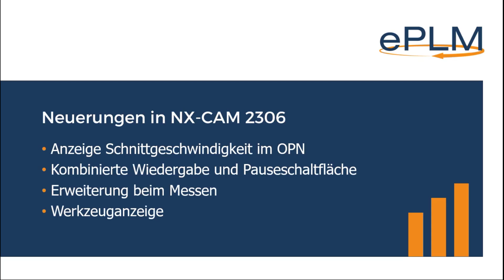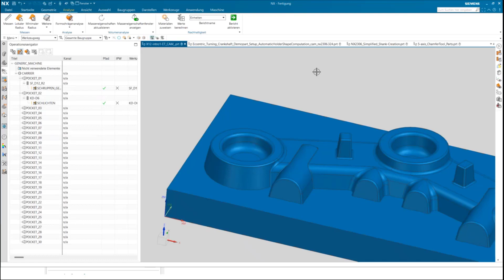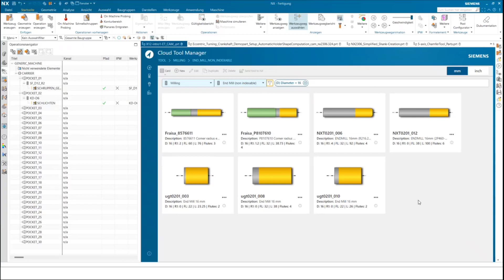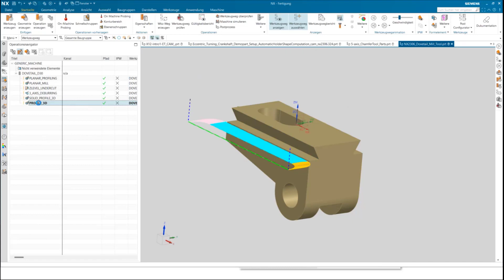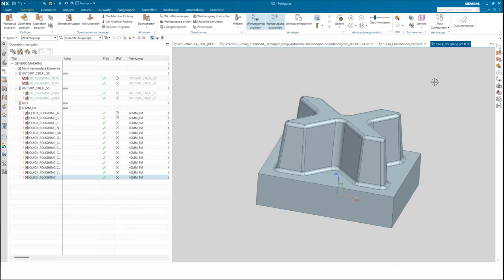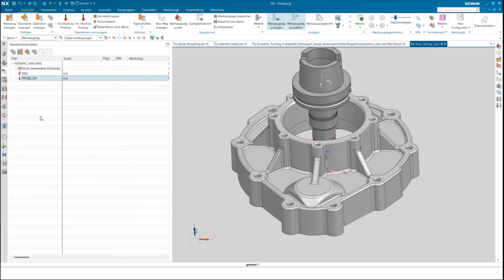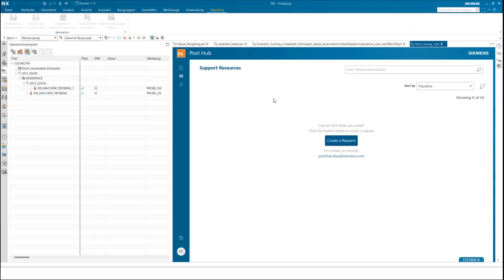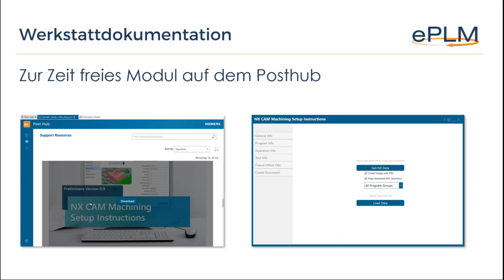Highlights und Neuerungen in Siemens NX CAM 2306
0:00 Intro ePLM AG
0:15 Begrüßung und Einleitung
0:53 Allgemeine Neuerungen
1:49 Werkzeuganzeige inkl. Demo
4:28 Weitere Neuerungen in NX CAM 2306
5:02 Anzeige veralteter Bibliothekswerkzeug inkl. Demo
7:21 Werkzeugschaft aus Volumenkörper inkl. Demo
8:58 Facettenkörper aus IPW inkl. Demo
12:15 Cloud Werkzeugmanager inkl. Demo
17:06 Neues Werkzeug - Schwalbenschwanz Fräser inkl. Demo
19:48 Fasenfräser für Mehrachsen-Entgratungsoperationen inkl. Demo
21:25 Schnellschruppen inkl. Demo
24:57 Nearbeitungsbereich extrahieren inkl. Demo
27:23 Kollisionsprüfung beim Drehen inkl. Demo
30:17 Messen auf der Maschine inkl. Demo
36:23 Werkstattdokumentation inkl. Demo